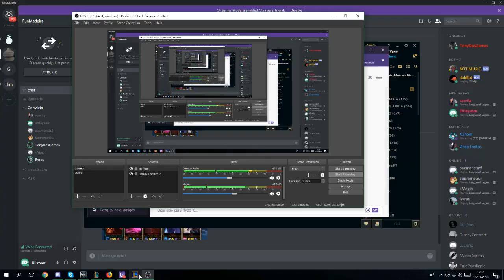League of Legends - Family fight